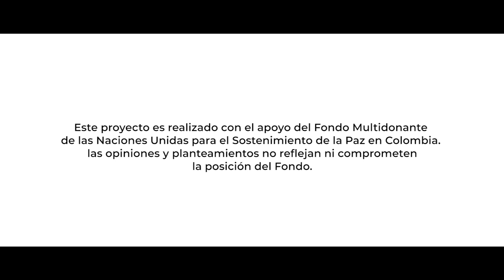18 Capítulo Micoahumado (Morales, Bolívar)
En la ruta por la verdad atravesamos las aguas del Río Magdalena y las montañas de municipio de Morales (Bolívar) para conocer el corregimiento de Micoahumado, en donde los lideres juveniles y las lideresas nos compartieron sus memorias, resistencias y resiliencias.  Allí las mujeres, los adolescentes y jóvenes le dieron color y vida al corregimiento, alzando su voz con música y murales para seguir tejiendo acuerdos de convivencia y resignificar sus espacios en entornos de paz. Esta es una producción de la Fundación 5ta con 5ta Crew con el apoyo del Fondo Multidonante de las Naciones Unidas para el Sostenimiento de paz y el acompañamiento de la Comisión de la Verdad.